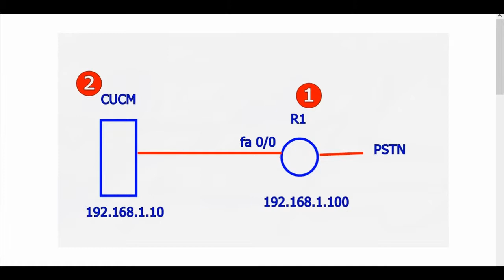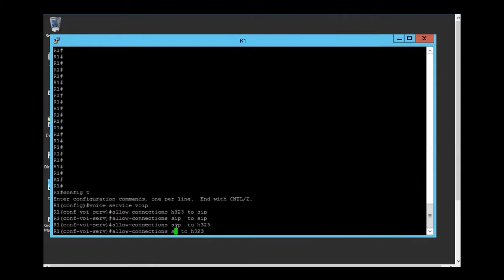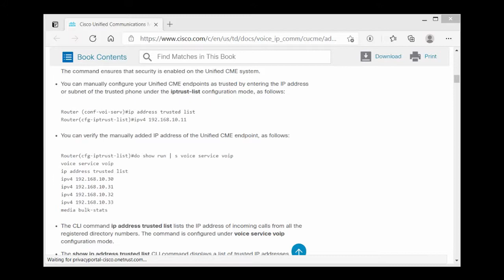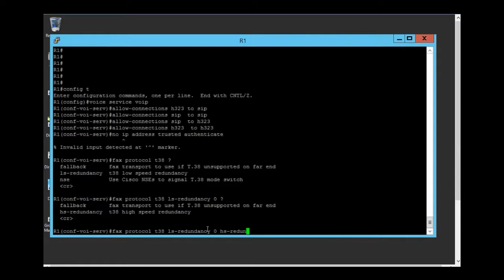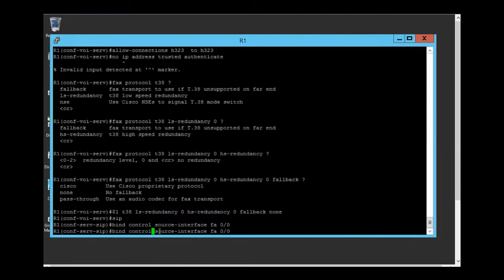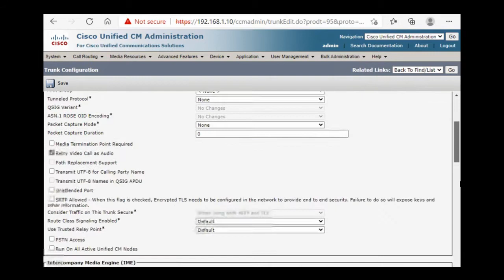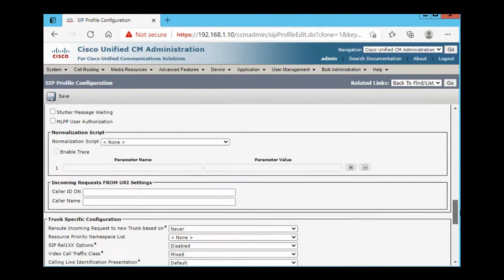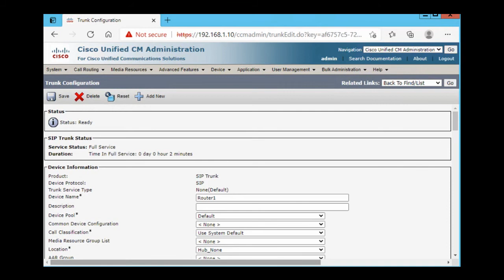SIP Trunk Configuration on CUCM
In this video we can configure a cisco router as a SIP gateway and connect to CUCM with a SIP Trunk.
Good Luck!